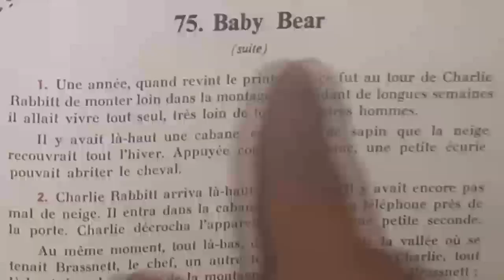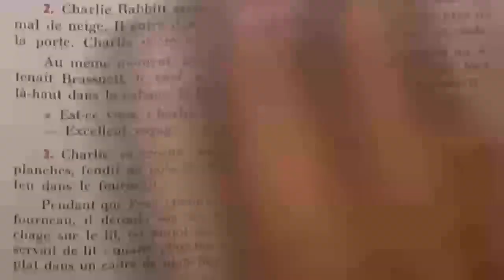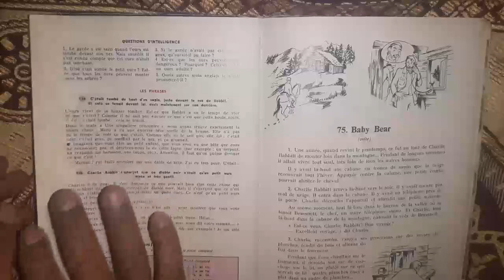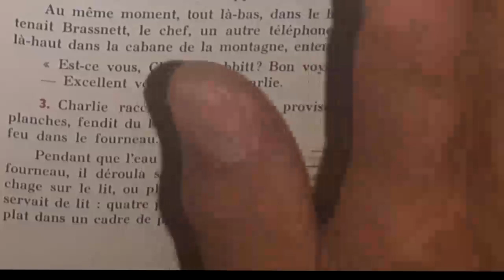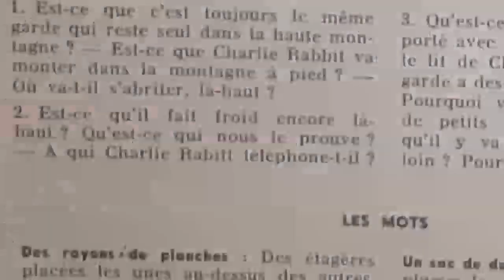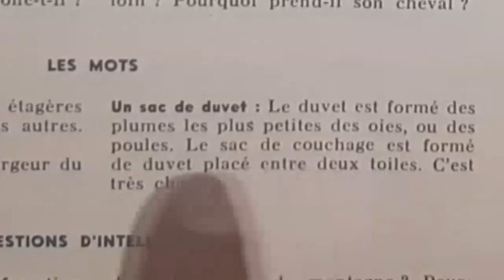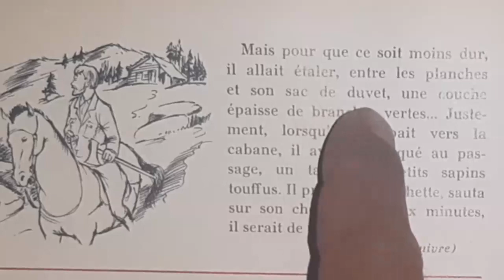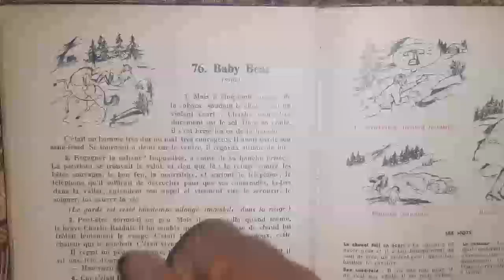Bien lire et comprendre, l'histoire de baby bear et du garde forestier 4/10